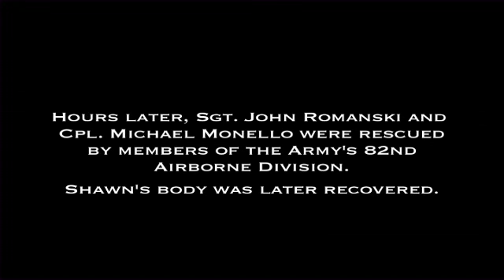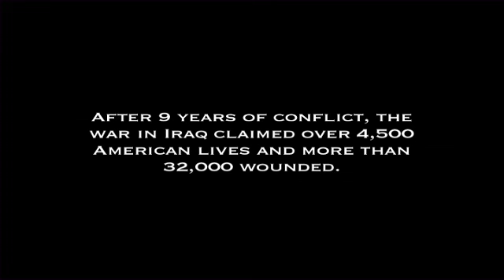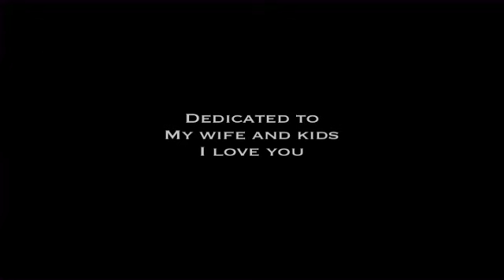Soldiers Creed (Short Film)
This short film was shot in the summer of 2005 for a film school project and sat on the shelf ever since. In a video titled "Ridley Scott Announces Your Film Festival" he mentions if you have a film that you've been polishing and nurturing the last 10 years of your life, you should submit...I took his advice.

In Iraq, two soldiers battle the fog of war and each other when their humvee hits an I.E.D on their way back to camp.

Director: Alexander Murillo

Edited By: Genaro Carpio

Camera: Panasonic DVX 100 - Wide Angle Lens